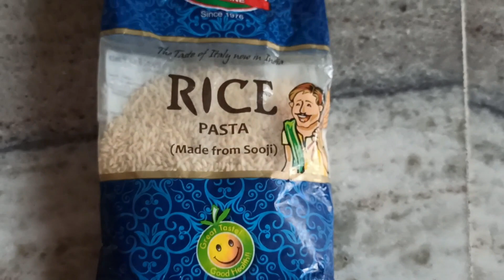Ruchi rice payasam|Rice pasta payasam with jaggery|Ruchi rice kheer telugu|how to make rice payasam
Ruchi rice payasam with sugar
In this video shown how to make ruchi rice pasya payasam with jaggery.